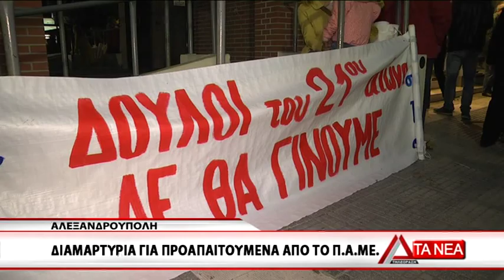07 DIAMARTYRIA POREIA PAME